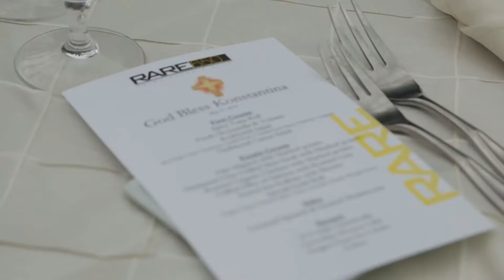Konstantina's Christening Highlights video